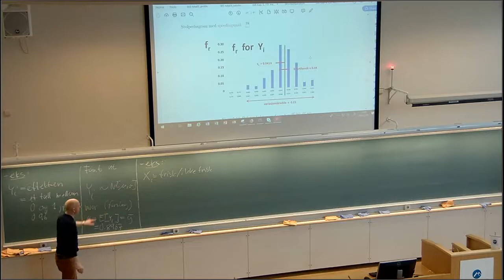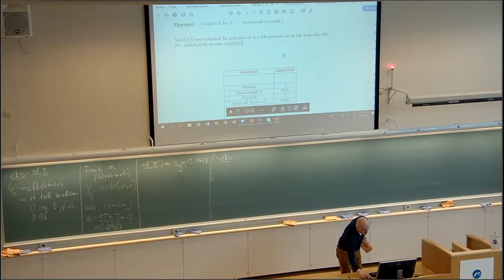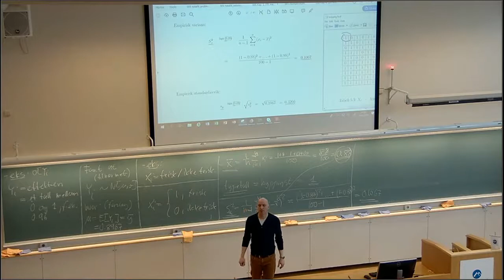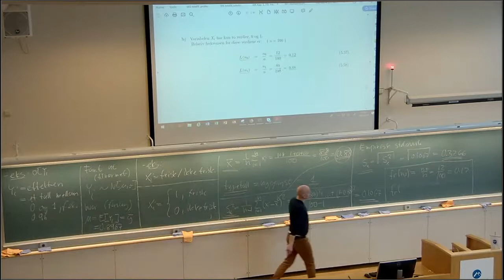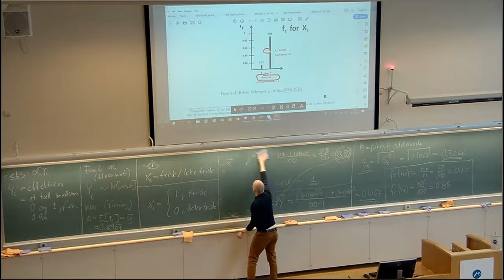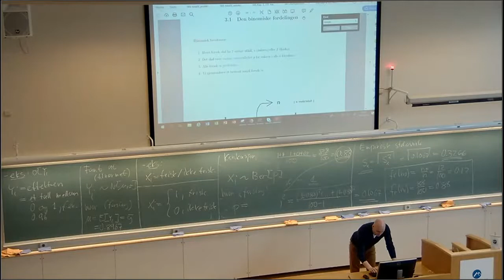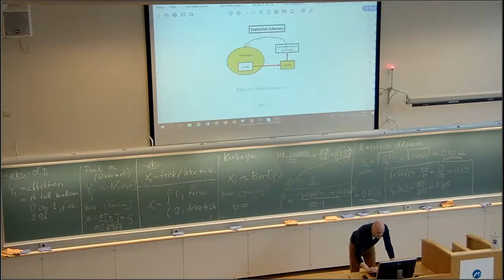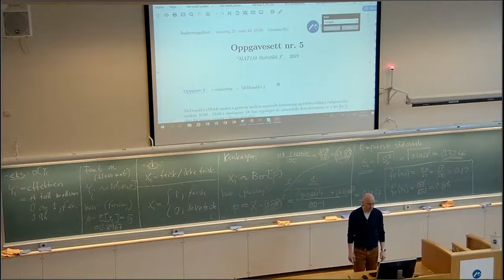507b Steg 3 eksempel del 2